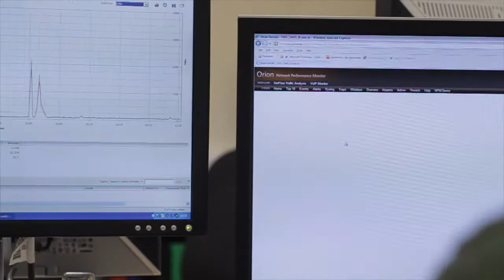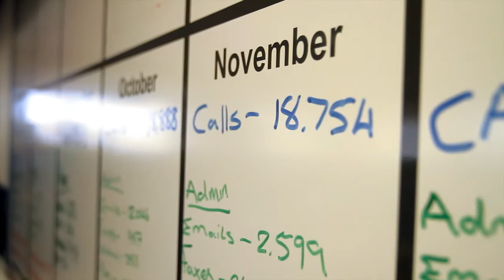Large Company of the Year : SouthWestern